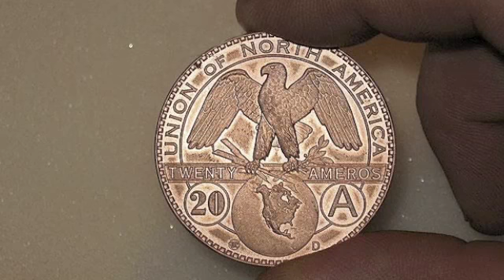Kanye West - Power (Music Video Remix)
WORLDEMCEE.COM